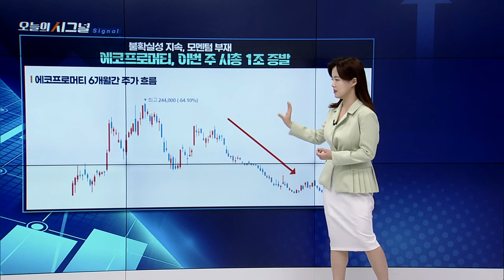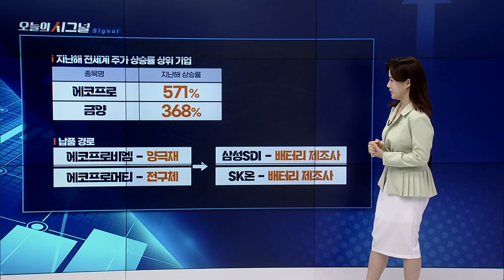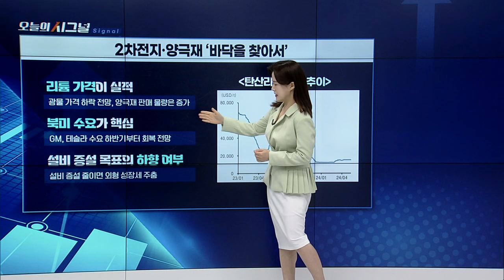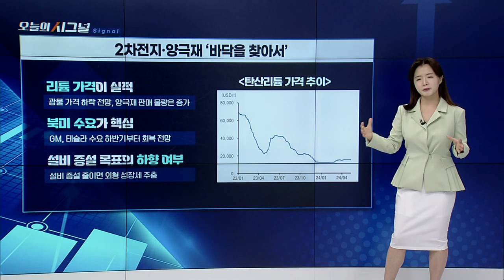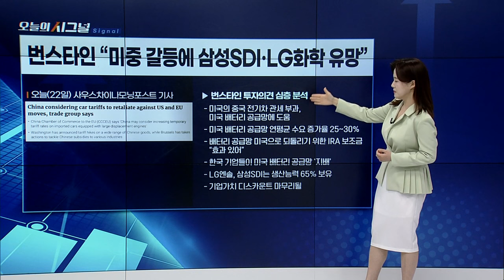2차전지·양극재 '바닥을 찾아서' [오늘의 시그널] | Final Shot (20240522)